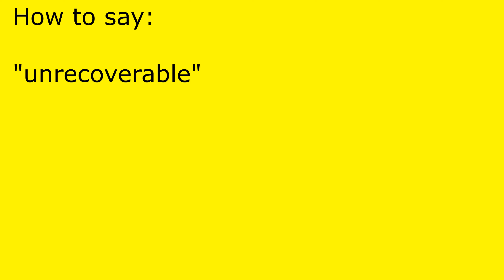How to pronounce unrecoverable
unrecoverable pronunciation.